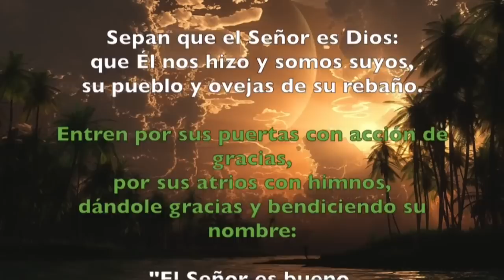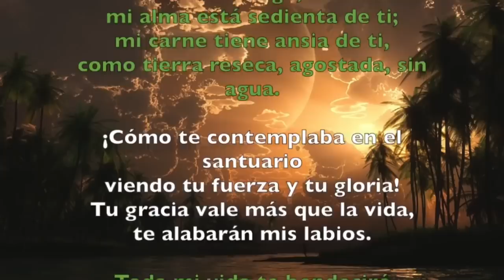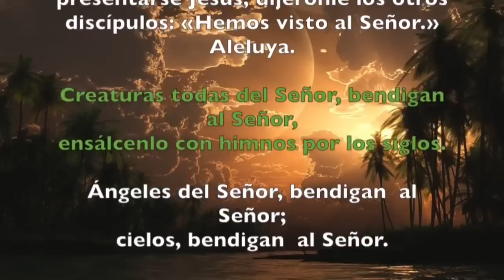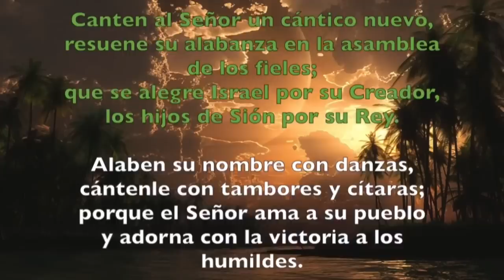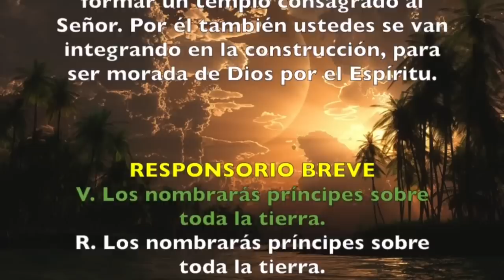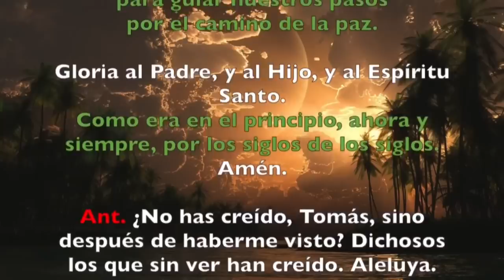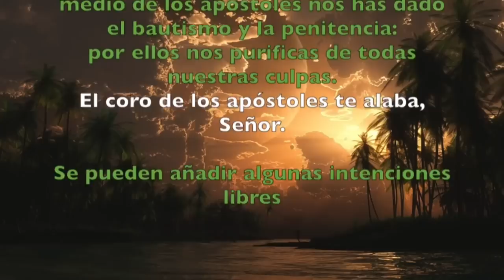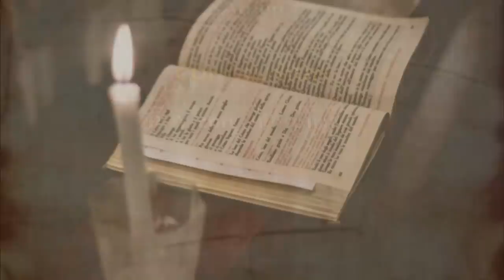Oración de la mañana (Laudes), LUNES 03 DE JULIO 2023 | SANTO TOMÁS, apóstol (FIESTA).